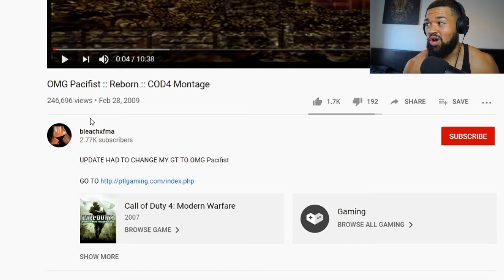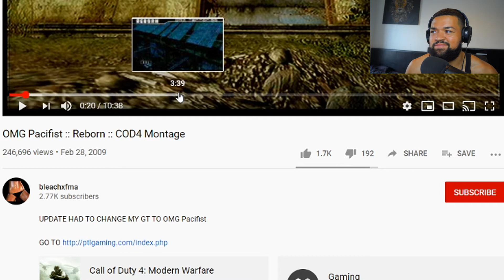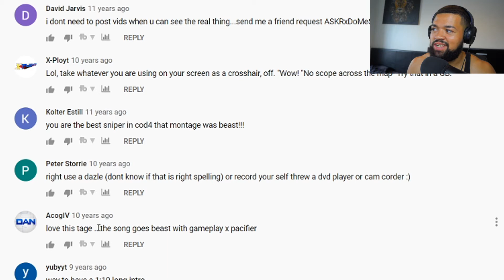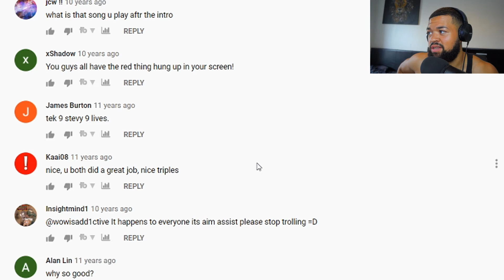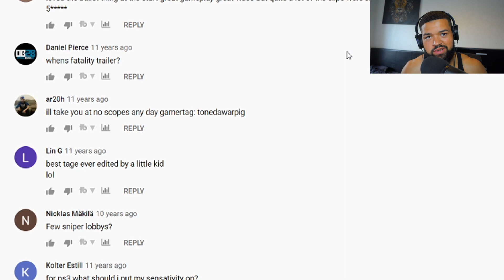Kaai 08 Reacts to OMG Pacifist :: Reborn :: COD4 Montage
Reacting to OMG Pacifist :: Reborn :: COD4 Montage

Kaai 08